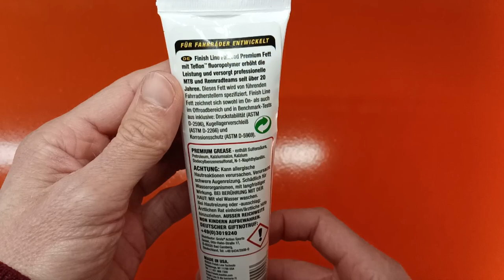Finish Line Premium Fett Teflon